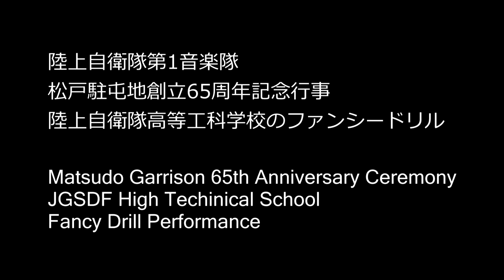陸上自衛隊松戸駐屯地創立65周年記念行事 高等工科学校生徒によるファンシードリル JGSDF high Technical School Fancy Drill Performance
陸上自衛隊松戸駐屯地創立65周年記念行事
高等工科学校生徒によるファンシードリル

JGSDF
Matsudo Garrison 65th Anniversary Ceremony
JGSDF high Technical School
Fancy Drill Performance